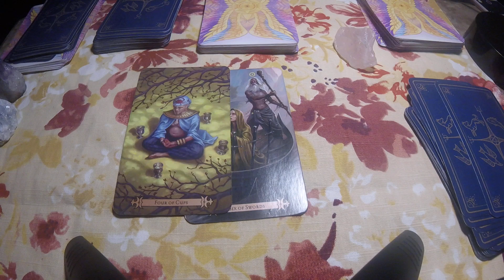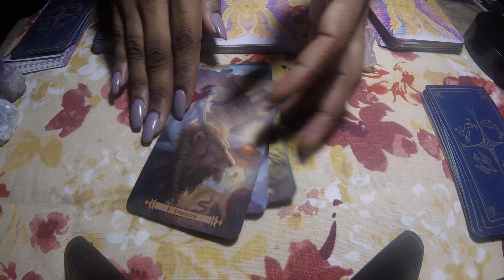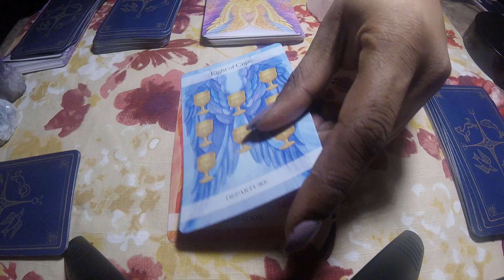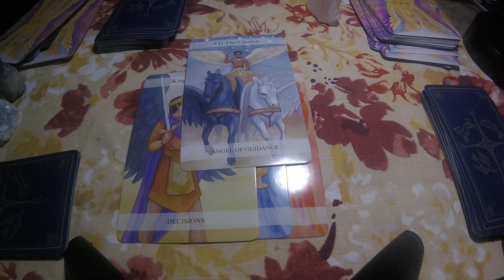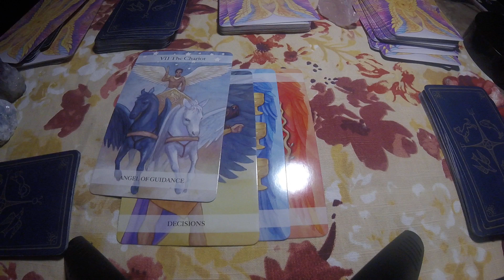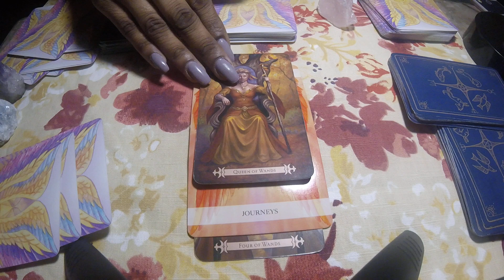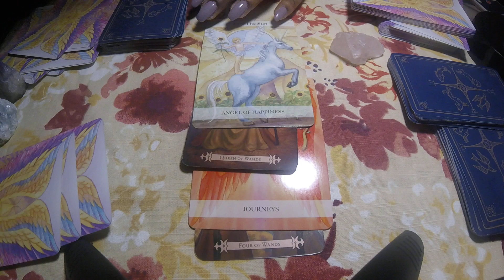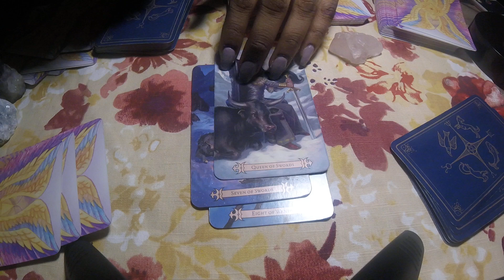Tarot Love Reading - What Are Our True Feelings For Each Other?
Four sets of cards are pulled so watch through to see which one captures the energy of your situation. It addresses the following questions: What do you feel?What do they feel? What's the outcome?This video is for those that need some guidance for their current love and dating life. Are you unsure of what the direction of the situation? This video provides insight and a likely outcome.